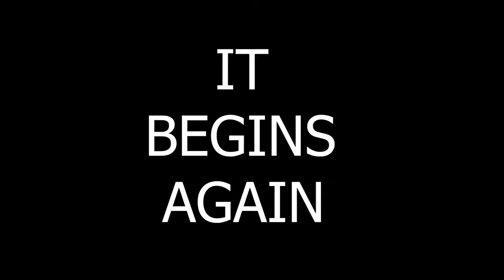GTA Shinanagans ft/Where's Waldo Part 2 | Challange accepted!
So scramjet on MazeBank. Challenge accepted!
The background music is the Benny Hill theme and there is a few memes.